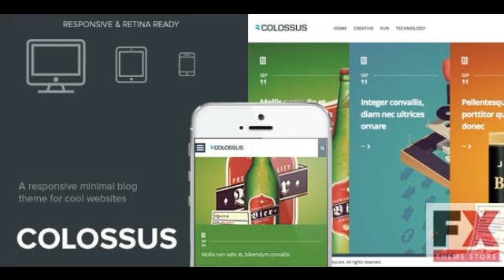Preview Colossus - Minimal Creative Blog Theme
Colossus is an responsive, simple and beautiful WordPress theme easy to use and manage. It offers more layouts options and it is responsive down to smartphones. I...

      , Columns
         : 2

      , Software Version
         : WordPress 3.6

      , Documentation
         : Some Help